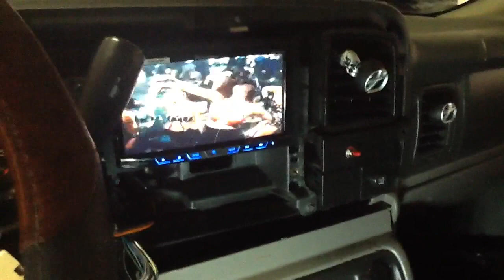2003-2006 Yukon XL. PIONEER AVH-x4800bt. P500x1bd. Bx-20z. Probox flip down